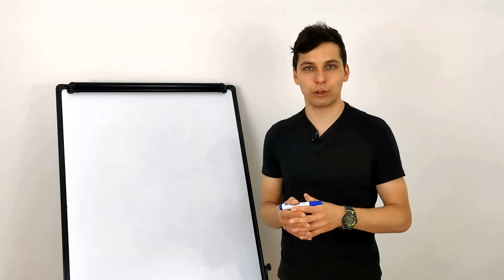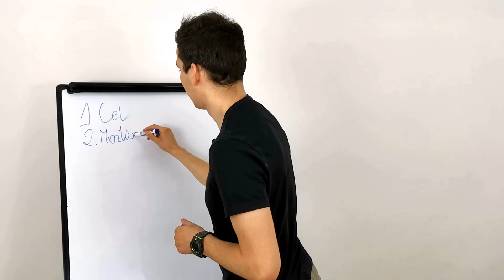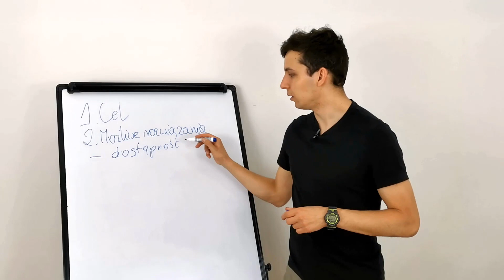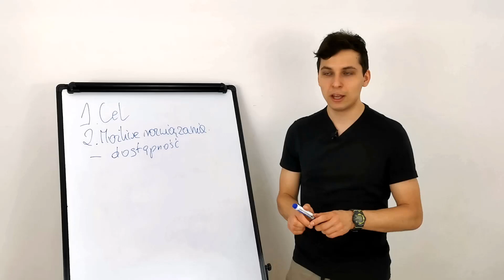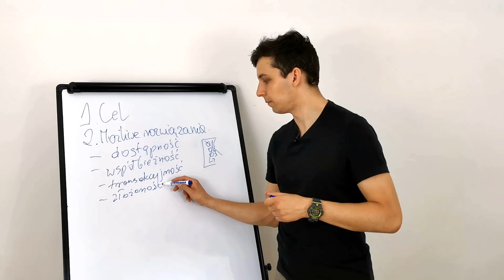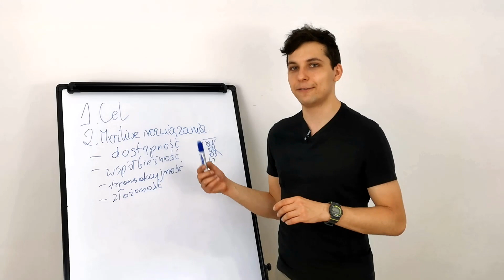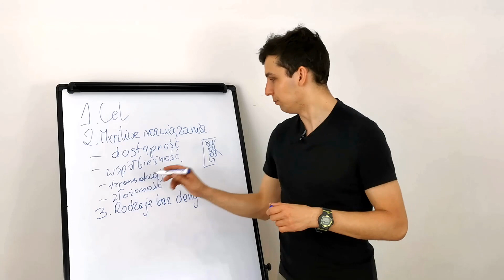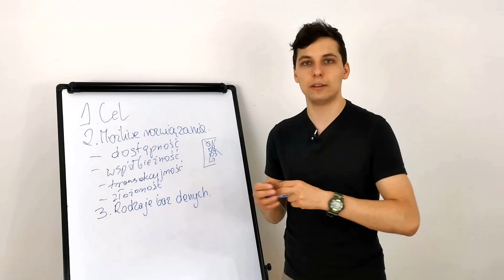Baza danych czy Excel? Po co i kiedy korzystać z bazy danych? #58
Po co korzystać z bazy danych?
Jeśli by się nad tym zastanowić to żeby przechowywać dane w tabelkach nie trzeba korzystać z relacyjnej bazy danych. Po co więc piszemy polecenia SQL i korzystamy z baz danych Oracle, Microsoft czy DB2?

Odpowiedź na te pytanie poznasz w tym odcinku vloga.

Jestem programistą baz danych Oracle oraz developerem hurtownii danych (ETL). W tym miejscu dzielę się z oglądającymi wiedzą dotyczącą relacyjnych baz danych, praktycznych technik pisania SQL oraz optymalizacji kodu PL/SQL. Jeśli chcesz zdobyć praktyczną i rzetelną więdzę o bazach danych to trafiłeś na właściwe miejsce.